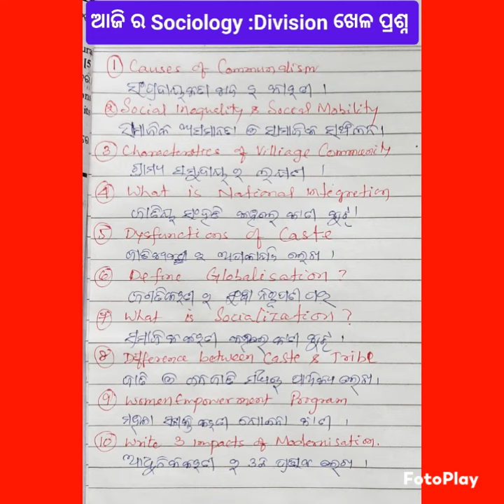||ଆଜି ର SOCIOLOGY : Division ଖେଳ||TOP 3 Marks Questions||plus two second year Arts|| CHSE Exam'24